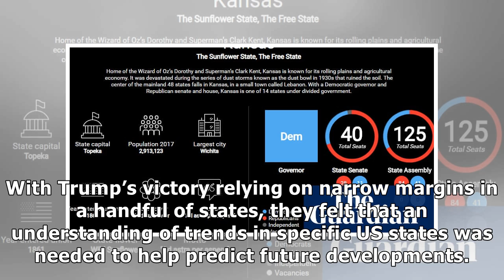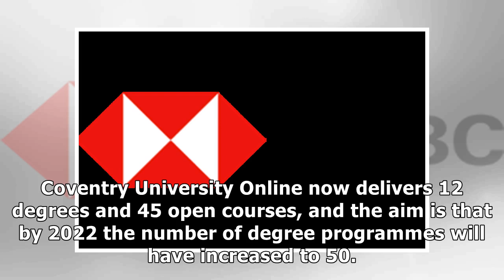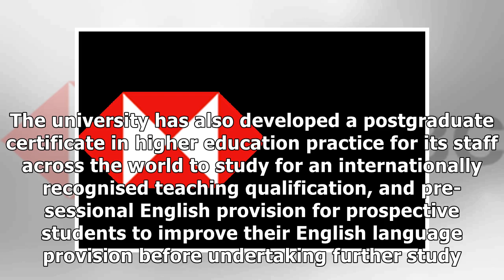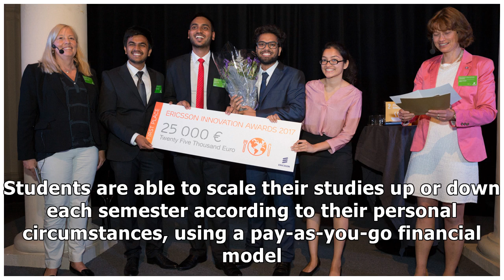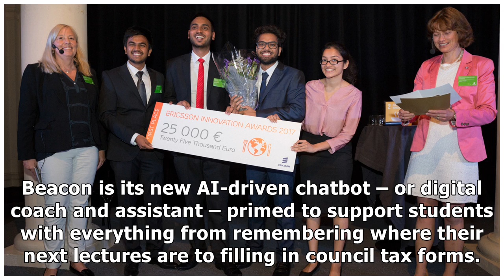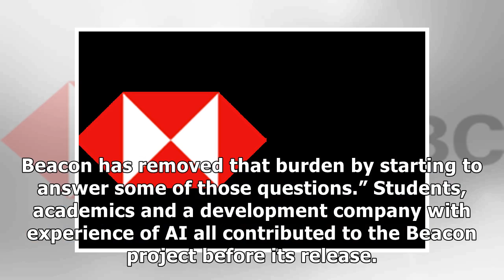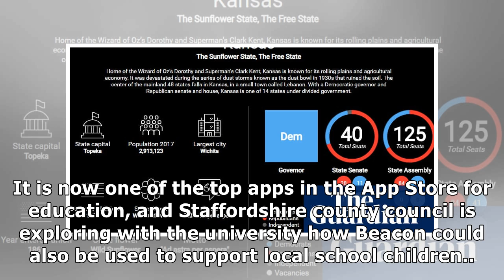Digital innovation: award winner and runners-up